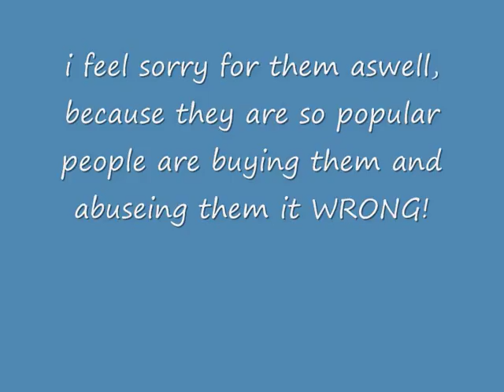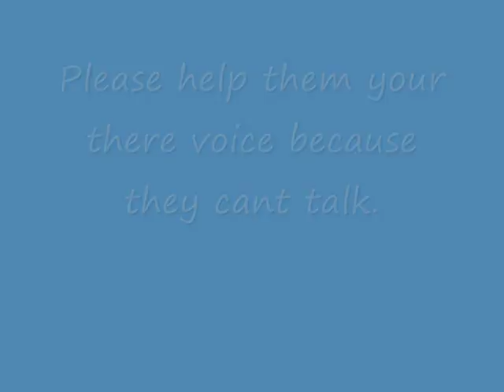SBT:::The sad truth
The SBT has been copping a bit of flack in the media, being targeted as dangerous and 'statisticaly' rating as one of the highest biters/attackers.

The trouble is, how are these statistics gathered? Who decides the difference between a Staffordshire Bull Terrier, An American Staffordshire Terrier, A Pit Bull, or any Cross Breeds for that matter?

A recent article reported that an SBT was the offender, when in actual fact the picture they used for an example of the breed was an AmStaff... this highlights precisely that the media are pretty slap happy when preparing their articles and don't research these cases completely. They are looking for BIG headlines, and a quick blame solution.. Unfortunately it is ultimately the dogs that end up suffering.

This video is not about shifting blame from one breed to the next, its about recognising that it is not the dog or the breed that are the problem, but the OWNERS. Afterall, who do the dogs learn from?

We need to 're-educate' the public, our families, and even the media. Its about promoting "Responsible Ownership" - choosing the 'right' dog for your lifestyle, being dedicated to providing training and guidance, and learning how to be a strong leader.

As you will see in the video, Staffordshire Bull Terriers are the most loving and kindest of breeds, they are a family dog, who need to be included, loved and treated with respect... give them this and they will be your friend for life...

Thank you to all at Bull Breeds Online & Petbizzo who generously donated pictures for this video, even if we can reach just a few people with our message, it will have been worth it.